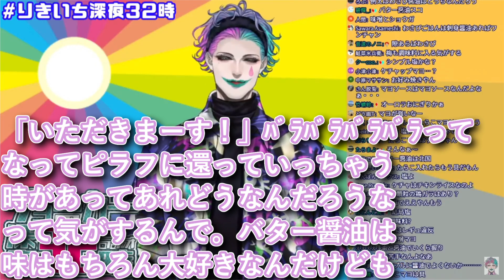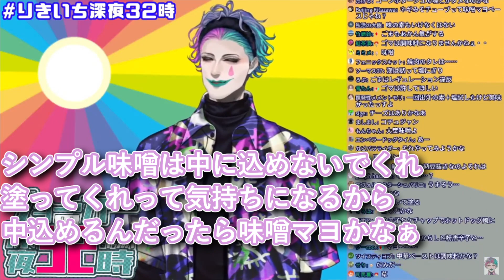「調味料おにぎり」というジャンルのレギュレーションを探りながら考えるジョー・力一【ジョー・力一/りきいち深夜32時/にじさんじ/Vtuber切り抜き】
「調味料」を「握りこむ」だと難しすぎる
握りこまなくていいなら塩むすびでいい

本編
【昼ラジオ】ジョー・力一の深夜36時 #41【にじさんじ】